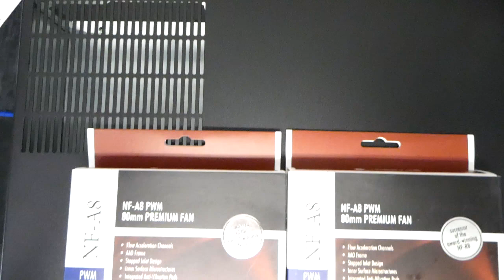Intel I5 7500 Server Build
Built A File Server For A Client and decided to Record the Build.

Parts List:
WD Blue 1TB SATA 6 Gb/s 7200 RPM 64MB Cache 3.5 Inch Desktop Hard Drive (WD10EZEX) x 2

Pasow 2 Pack 2.5" to 3.5" SSD HDD Hard Disk Drive Bays Holder Metal Mounting Bracket Adapter for PC (Bracket)

Noctua NF-A8 PWM Premium 80mm PC Computer Case Fan **THESE FANS ARE AWESOME! SILENT**

iStarUSA Server Chassis Cases D-214-MATX

SanDisk SSD PLUS 240GB Solid State Drive - SDSSDA-240G-G26

GIGABYTE GA-H110M-A LGA1151 Intel H110 Micro ATX DDR4 Motherboard

CORSAIR Vengeance LPX 8GB (1 x 8GB) DDR4 DRAM 2400MHz C16 (PC4-19200) Memory Kit - Black (CMK8GX4M1A2400C16)

Intel Core i5-7500 LGA 1151 7th Gen Core Desktop Processor (BX80677I57500)

APEVIA ATX-VS450W Venus 450W ATX Power Supply with Auto-Thermally Controlled 120mm Fan, 115/230V Switch, All Protections